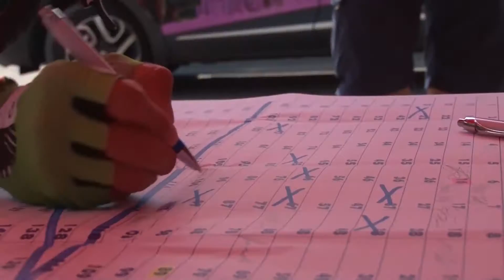Le Val d'Aoste de passage à Châtel